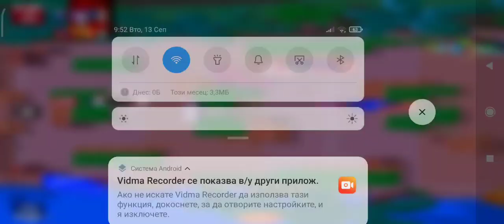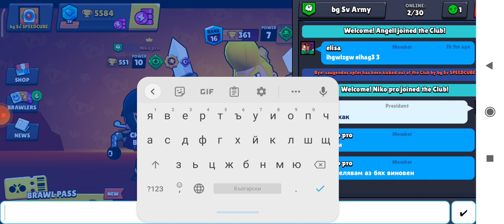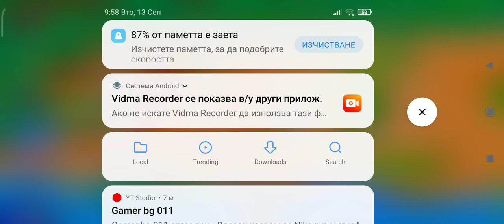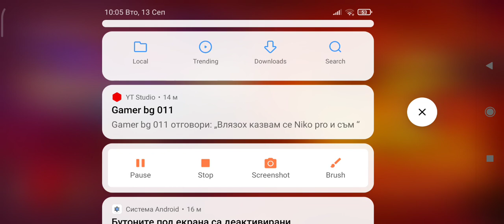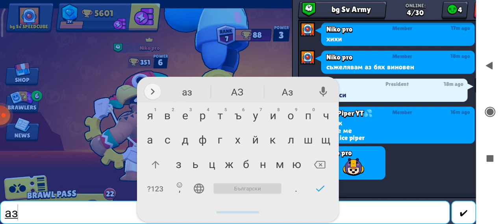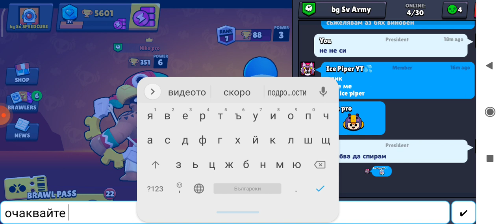ИГРАЕМ BRAWL STARS С @viky64ishere29 И @gamerbg0115!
ИГРАЕМ BRAWL STARS С @ImagineDragons  И ‎@gamerbg0115  !